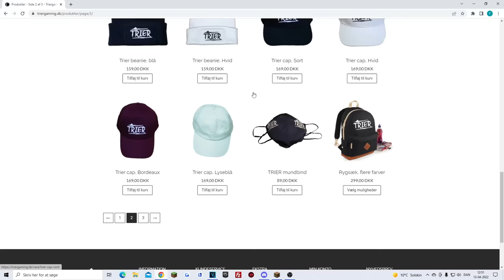SKJULT KAMERA PÅ MIKKEL!! - Dansk Minecraft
⭐️ VORES MINECRAFT SERVER ip: mecraft.dk

🔵 Sociale Medier

I denne Minecraft video laver jeg Skjult kamera på Mikkel!! - Dansk Minecraft - Det er en Dansk Minecraft video, hvor vi Triergaming emiltrier og Mikkeltrier hygger rundt :D

🔵 Andre danske Minecraft youtubere i kan følge:

MrSpyplant
Judexgaming
Robinsamse
Denmandigeelg
Comkean
Mikkeltrier